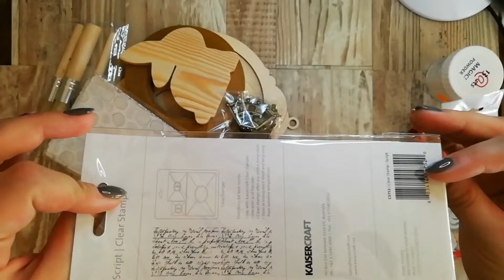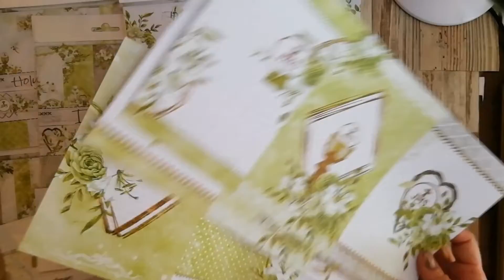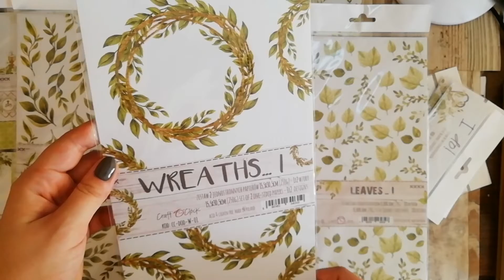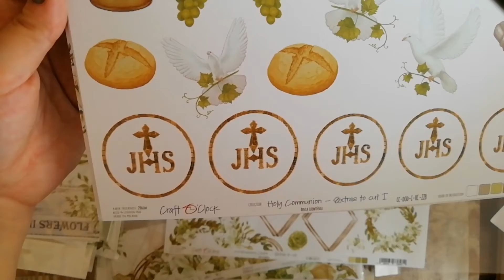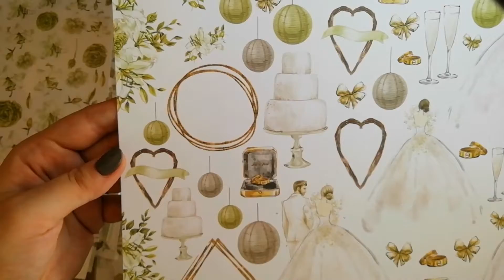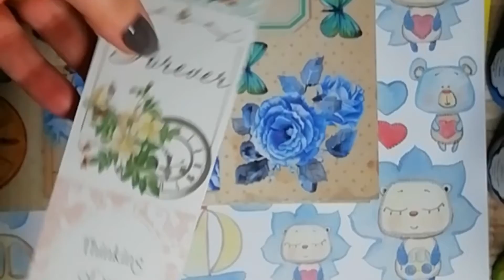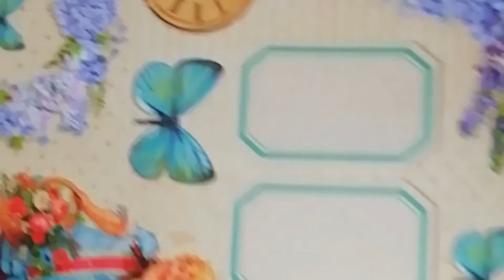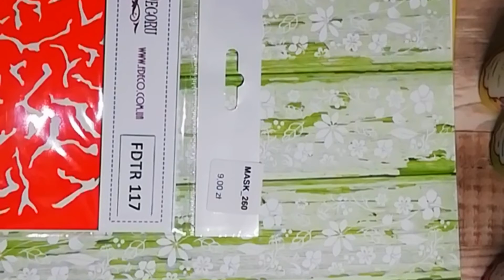Zakupy💜💚🧡 craft o'clock, zielone koty i lemoncraft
Cześć,

Zapraszam również do komentowania i subskrypcji mojego kanału oraz na fp
Buziaki - Karolina